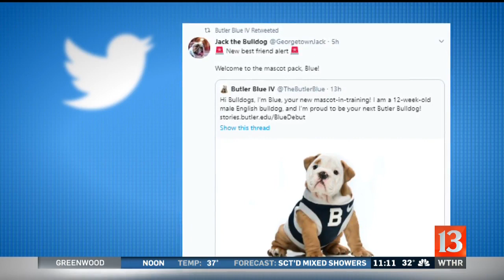Meeting Butler's Blue IV